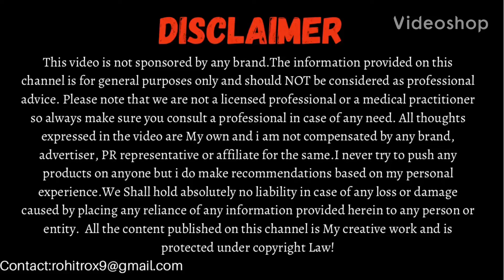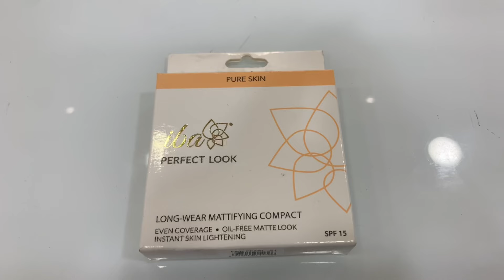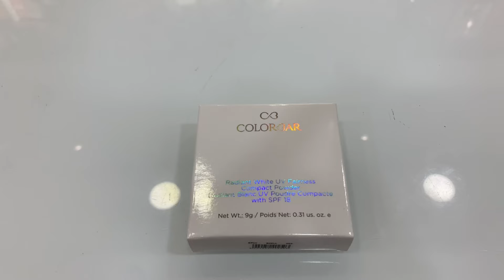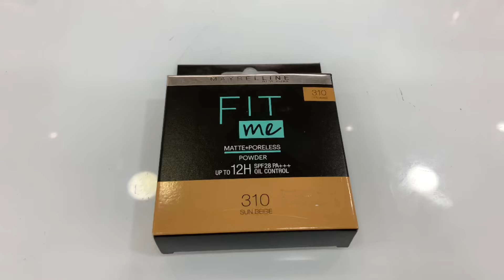Top 10 Whitening Compact Powder Under ₹300 || Best Compact Powder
Compact powder is the most loved makeup powder in Indian makeup. Compact gives instant glow to the skin with proper sun protection. In this video will talk about Top 10 Whitening Compact Powder under ₹300.

Products discussed:

1) Maybelline fit me compact powder (225)
2) Lakme perfect radiance compact powder (190)
3) Colorbar radiant white compact powder (300)
4) Sugar pop compact powder (249)
5) Faces canda compact powder (199)
6) Colorbar Xoxo compact powder (199)
7) Iba compact powder (225)
8) Swiss beauty compact powder (299)
9) Insight compact powder (170)
10) Blue heaven compact powder SPH (150)